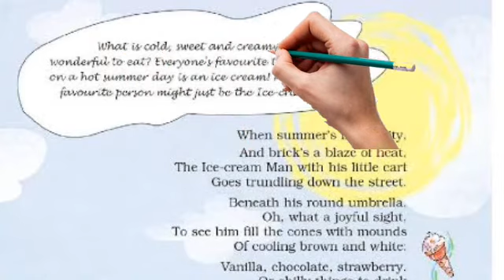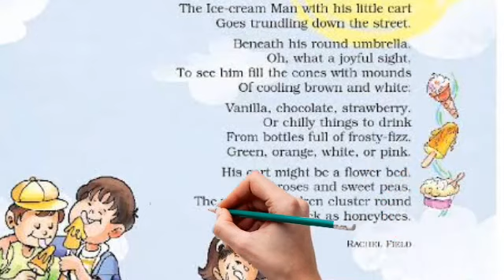ICE CREAM MAN || CLASS 5 || (MUST WATCH) || UNIT 1